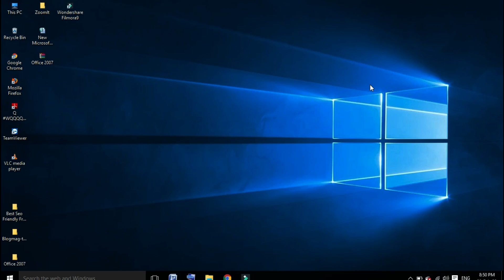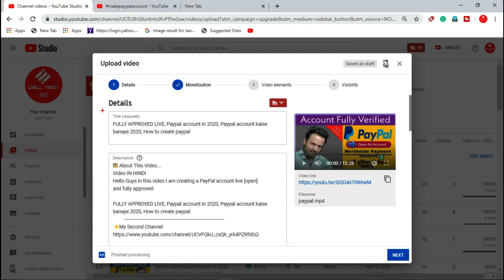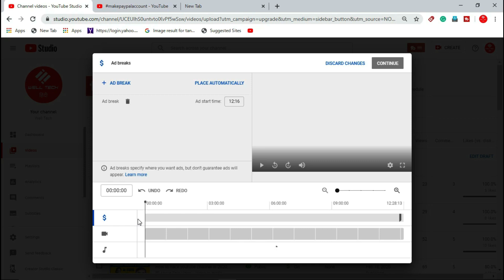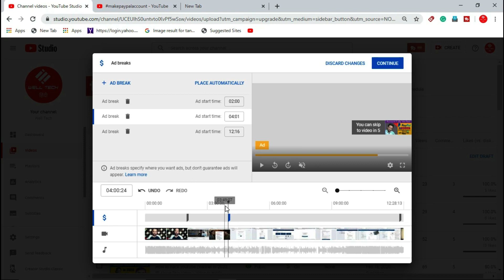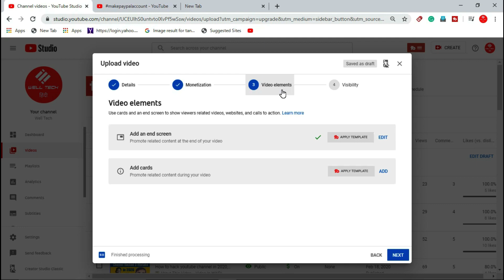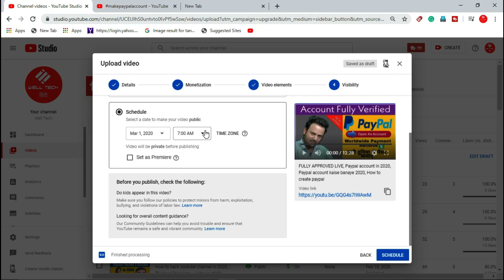How to add multiple ads in youtube video 2020, Youtube video multiple ad kaise lagaye 2020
Hello Guys in this video I'll apply multiple ads inside video to more information must watch video

🔰My Personal Social Link Follow Now

CAMERA Canon
CAMERA Tripod
Green Screen
Green Screen Stand Kit
White Umbrella 100cm
Umbrella Flash Light Stand
Single PVC light Holder
Mobile Tripod
Mobile Selfie Stick

📼About of this channel " Well Tech "is a YouTube channel where you will find tech tricks unboxing reviews & Youtube tips videos in Hindi